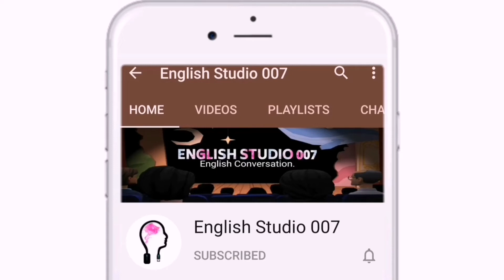Clothes Washed conversation_weather conversation_Directions conversation for beginners#29